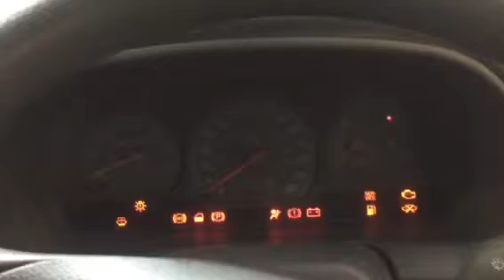75092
Volvo S40